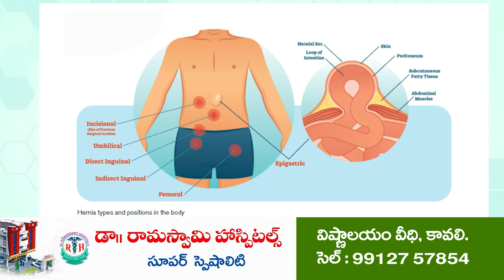లోకేష్ కి కోటంరెడ్డి బ్ర‌ద‌ర్స్ గ్రాండ్ వెల్‌క‌మ్‌...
- నెల్లూరు రూర‌ల్‌ కాకుప‌ల్లి వ‌ద్ద ప్రారంభ‌మైన యువ‌గ‌ళం పాద‌యాత్ర‌
- పురోహితుల ఆశ్వీర‌చ‌నాలు అందుకున్న లోకేష్‌
- పెద్ద సంఖ్య‌లో చేరుకున్న తెలుగు త‌మ్ముళ్లు, అభిమానులు